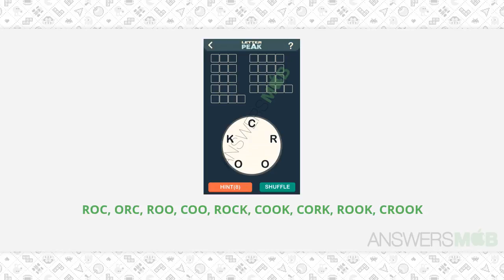Letter Peak Cowboy Answers - Level 15 - AnswersMob.com